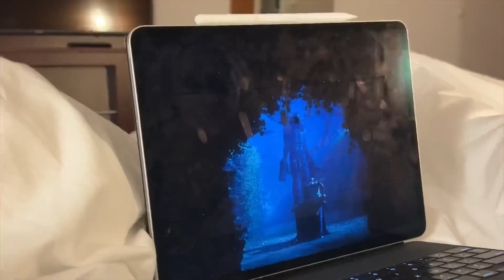Germany for the holidays with sister: vlog 4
enjoy this video of Claudia and I visiting the Konstanz Christmas market, and then the Stuttgart Christmas market. It involved much train traveling, but they were some lovely holiday destinations and we had a pretty good time :)